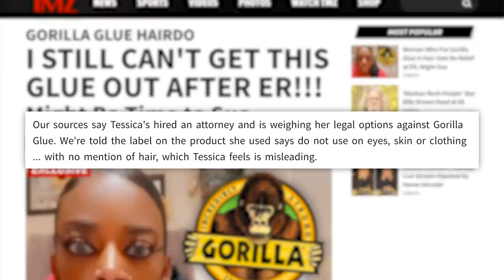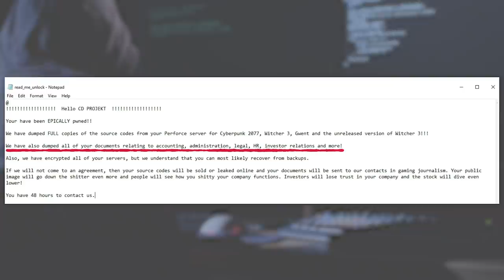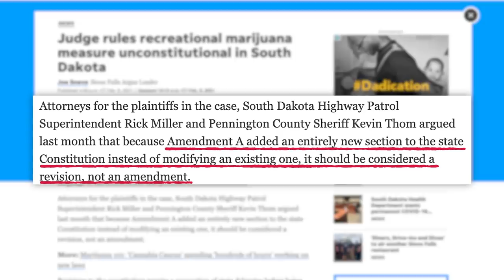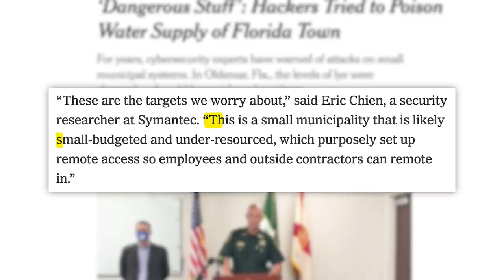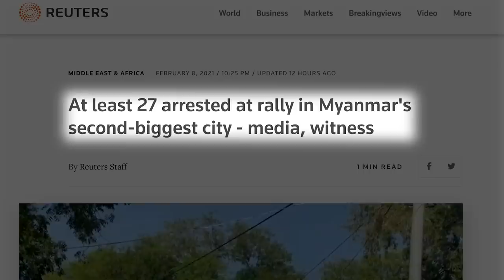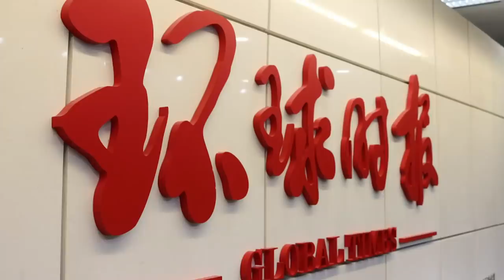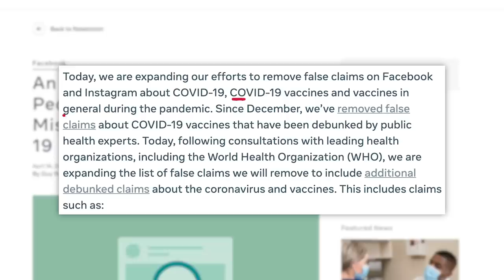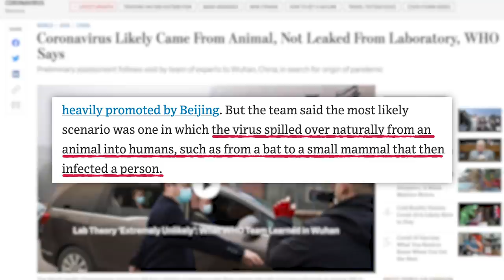Why This "Gorilla Glue Girl" Situation is DISGUSTING, Tom Holland Denial, & More News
00:00 - Don't Put Gorilla Glue in Your Hair
03:29 - CDPR Hacked and Blackmailed
05:32 - South Dakota Judge Rejects Marijuana Amendment
07:06 - Hacker Almost Poisons Water Supply
08:27 - Tom Holland Speaks On Spider-Man 3
09:50 - Sponsor
10:43 - Myanmar Protests Updates
12:15 - Netanyahu's Corruption Trial
13:32 - Countries Who Boycott China Olympics Will Face Sanctions
14:32 - COVID Vaccines Updates, Facebook Misinformation, & Virus Origin

✩ TODAY’S STORIES ✩

Tom Holland Denies that Tobey Maguire and Andrew Garfield Will Be in Spider-Man 3:

Georgia State Officials Launch Probe Into Trump’s Election Call:
Edited by: James Girardier, Julie Goldberg, Maxx Enright
Produced by: Amanda Morones
Art Director: Brian Borst